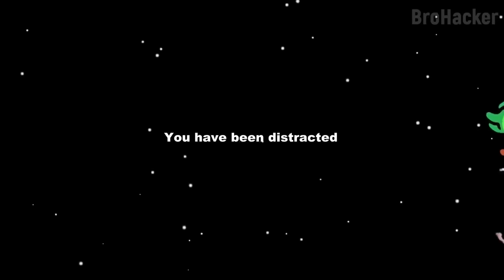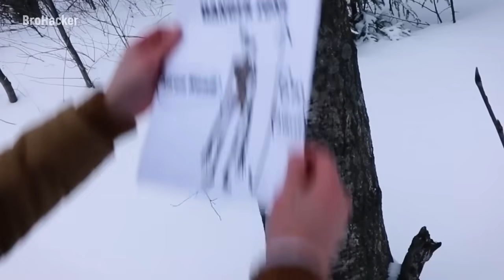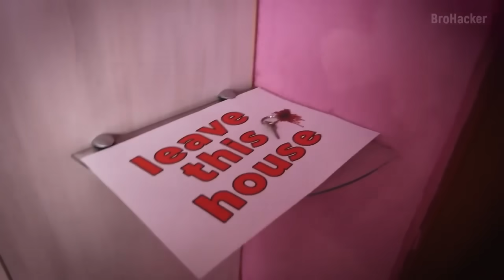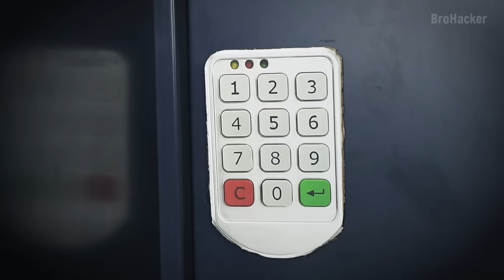Talking Tom, Spongebob, Minions, Among US and Spiderman in Real Life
Hi! In this video, I have collected for you many popular characters from games and cartoons. I made a video with them in real life! There is Talking Tom, Spongebob, Minions, Gummy Bear, Among Us, Spiderman and more popular characters. I hope you enjoy this video